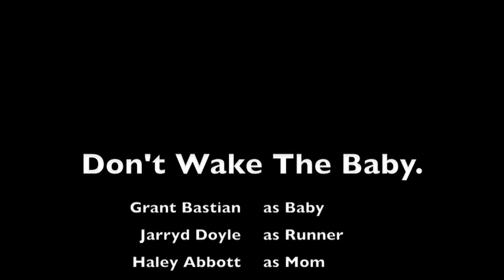Don't Wake The Baby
Art of Film project for school. Silent movie.